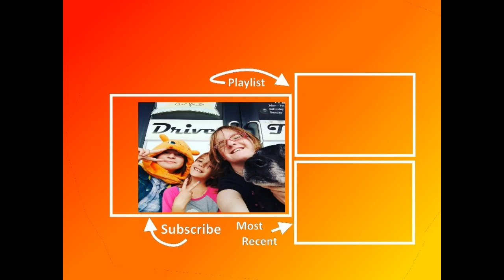Rena Vlog #38- 5/17/18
Sorry for the watermark, unfortunately i do not have the money to get the full version of the editing program I use.

Kaylee's Instagram- @thefierfox

Shea's Instagram- @little_sofie_dossi

My Skype- Rena Lightning